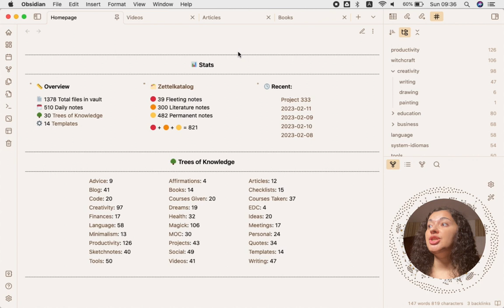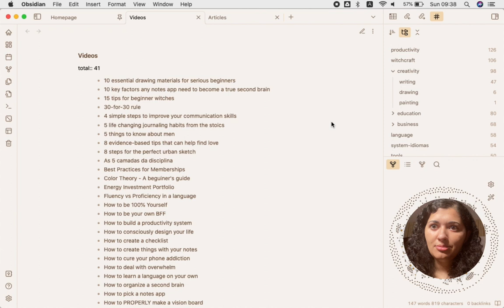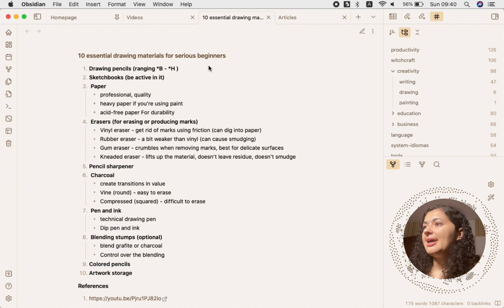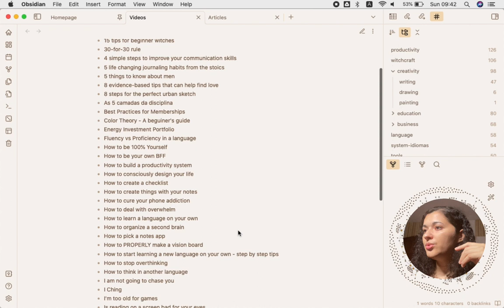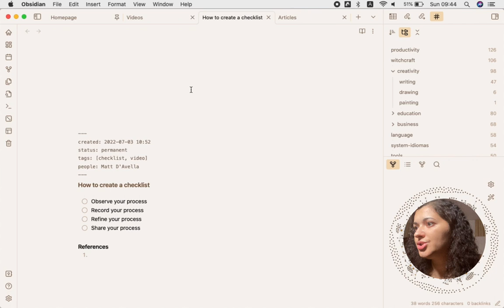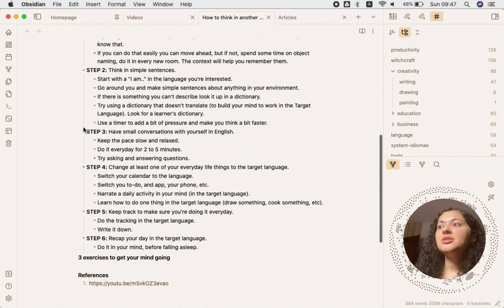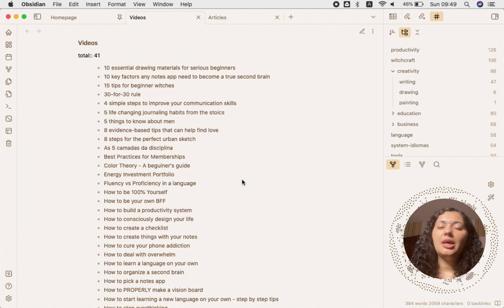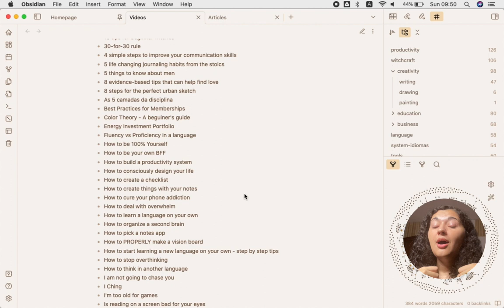Como eu faço anotações de vídeos no Obsidian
Vamos continuar explorando minhas anotações, mas agora vamos ver anotações de vídeos que eu faço dentro do